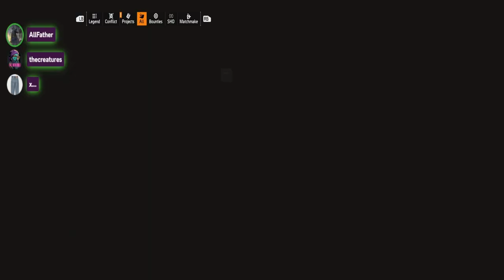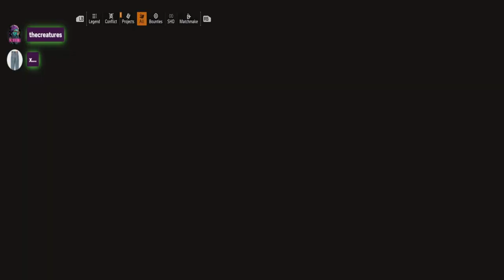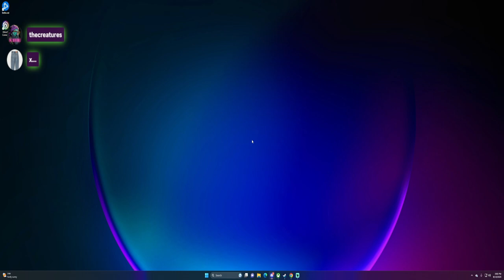division2 with friends part 7